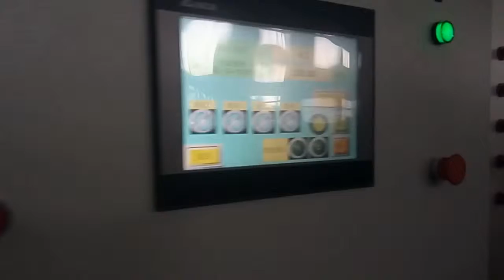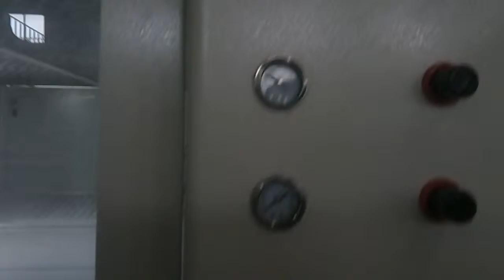Automatic Kitchen Cabinet Door Painting Machine-008618660298427(whatsapp,wechat,imo)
Automatic Kitchen Cabinet Door Painting Machine
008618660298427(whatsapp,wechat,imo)